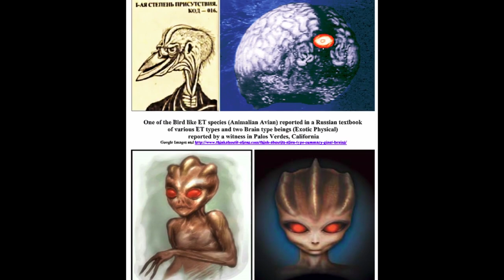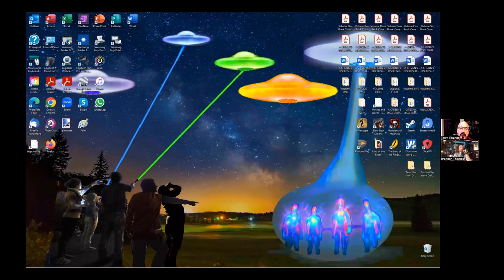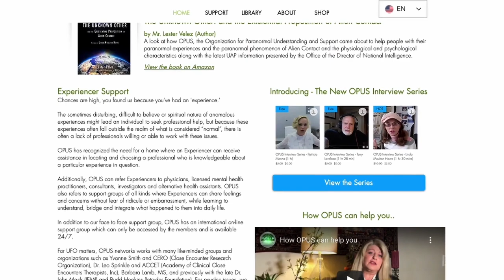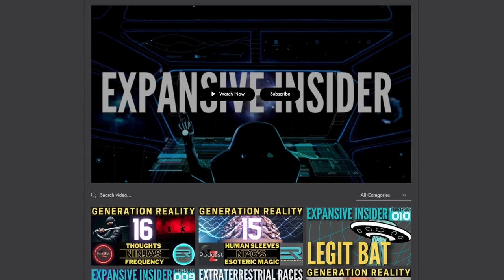177 | Terry Tibando | Textbook UFOS | A Citizens's Disclosure on UFOS and ETI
For extended episodes, bonus conversations, powerful panel discussions and oodles more, Become an Expansive Insider

This is a Value for Value exchange model. If this show has enhanced your experience in any way, support our mission of Expanding Reality.

Terry Tibando's foray into the literary world, his background experience and understanding of this phenomenon spans 65 years of personal UFO sightings and ET contact that began at the age of five years. He is an experiencer, researcher, and investigator in Ufology and brings a unique and refreshing perspective on this subject based on a world view. In the mid-sixties, Terry began attending UFO lectures meeting such people as Dr. Edward Edwards, a linguist from the University of Victoria and a fellow member of APRO (Aerial Phenomenon Research Organization and also Daniel Fry from New Mexico, USA, a well known contactee and UFO author. Terry majored in astronomy, physics, math and other sciences at the University of Victoria in 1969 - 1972 and was a former member of APRO (Aerial Phenomenon Research Organization and its Canadian sister organization CAPRO during that time. His investigative research culminated back in the summer of 1996 when he met with Dr. Steven M. Greer during a one week Ambassadors to the Universe training seminar. They soon discovered that they shared similar UFO/ETI experiences during their early life. For the last 25 plus years, Terry has been the field coordinator of CSETI Vancouver leading teams of people on field expeditions to successfully establish contact and communications with extraterrestrial intelligences visiting the Earth.

A Citizens's Disclosure on UFOS and ETI

Resource Links